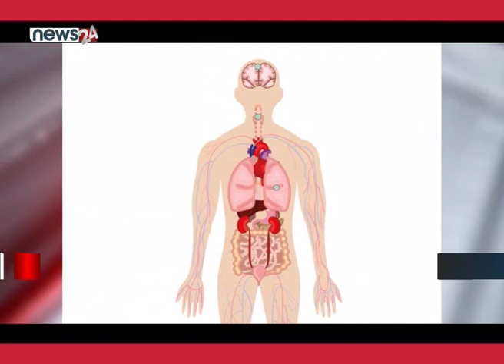MORNING NEWS HEADLINES - NEWS24 TV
तीजको लहर आयो वरि लै...यो सुमधुर गीत आज गुन्जिरहेको छ । हिन्दु नेपाली महिलाहरुको भावनासँग जोडिएको पर्व तीजको अलगै महत्व रहेको छ । धार्मिक विश्वास मात्र होइन वर्षभरिको महिलाको थकान मेटाउने पर्वका रुपमा पनि परम्परागत महत्व पाएको यो पर्वमा लोक भाकाहरु अनि मौलिक सङ्गीतहरुले रौनक थपेको हुन्छ । ‘तीज’लाई महिलाको चाड भनेर निकै लेप लगाइए पनि पुरुष र महिला दुवैकालागि यो चाड एकदमै महत्वपूर्ण छ । महिलाले जसरी आफ्नो श्रीमान र भविष्यमा हुने श्रीमानका लागि व्रत बस्ने तीजजस्तो चाडको अवसर प्रदान गरिएको छ ।

अब मर्निङ न्यूजका हेड्लाइन्स

१. देवाधिदेव महादेवको पूजा अर्चना गरि महिलाहरुले आज हरितालिका तिज मनाउदै, देशभरका शिवालयमा भक्तजनको घुइचो, पशुपतिमा चार हजार सुरक्षाकर्मी परिचालन ।

२. तीजमा आफ्नो स्वास्थ्यलाई ख्याल गर्दै व्रत बस्न चिकित्सकको सुझाव, अन्न नखाए पनि पानी, ग्लुकोज र फलफूल खान सुझाव ।

३. शनिबार नेपालका ९ वटा बैंकको एटीएम ह्याक गरेर ३ करोड बढी रकम लुटियो, पैसा ह्याक गरेर झिक्ने पाँच चिनियाँ नागरिक पक्राउ ।

४. इग्लिस प्रमियर लिगमा अर्सनल र टोटनह्याबीचको खेल बराबरी, उल्भरह्याम्पटनमाथि एभर्टनको जीत ।

५.र, भारतको अर्थतन्त्रको अवस्थामा चिन्ताजनक रहेको भारतीय पूर्व प्रधानमन्त्री मनमोहन सिंहको भनाई, अवस्था सुधार नभएर गम्भीर परिणाम आउने चेतावनी ।